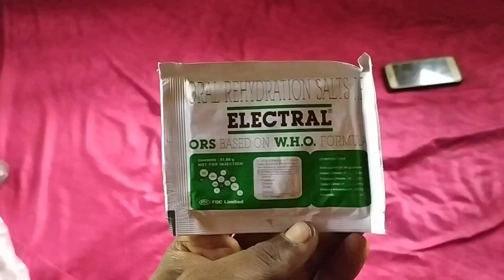विचार नाही केला आकाश पाळण्यात एवढी भीती वाटते 🥵खुपच गर्दी fun fair खुपच मज्या आली.🥰